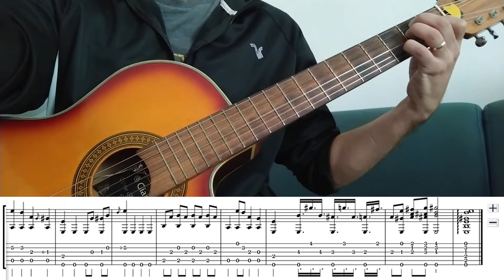Fingerpicking Blues + Tutorial TAB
Um blues suave no violão é uma viagem sonora que acaricia a alma com sua suavidade e elegância. Nesse gênero musical, as notas ressoam com uma cadência tranquila, transmitindo uma sensação de calma e introspecção. O violão, com sua capacidade de expressar emoções profundas, é o veículo perfeito para explorar as nuances desse estilo suave de blues.
Ao escolher uma tonalidade que se alinha à suavidade desejada, como Mi maior, o músico cria uma base harmônica que é, ao mesmo tempo, relaxante e envolvente. Os acordes suaves e fluidos estabelecem um cenário musical sereno, enquanto as escalas de blues adicionam uma pitada de melancolia e autenticidade.
A execução de um blues suave no violão muitas vezes incorpora técnicas sutis, como o fingerstyle, que destaca a delicadeza das notas. O toque dos dedos nas cordas produz um som suave e aveludado, proporcionando uma experiência auditiva que envolve e acalma. Além disso, o uso cuidadoso de bends e slides pode acentuar as nuances emocionais, adicionando uma camada extra de expressividade à interpretação.
A estrutura clássica de doze compassos do blues continua presente, mas aqui ela se desenrola de maneira mais serena. Os acordes principais, como Mi, Lá e Si, mantêm a progressão tradicional, mas a abordagem suave permite uma exploração mais lenta e contemplativa. Isso oferece espaço para improvisação, permitindo que o músico conte uma história musical única e envolvente.